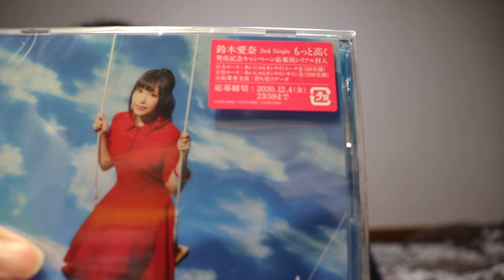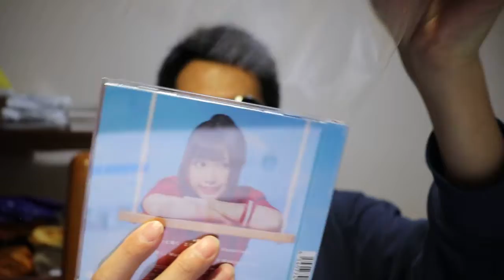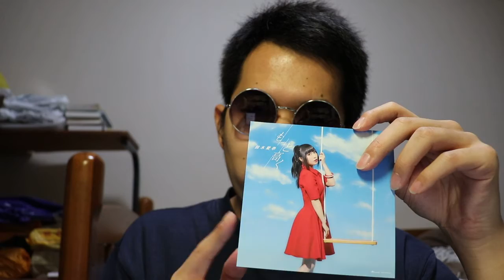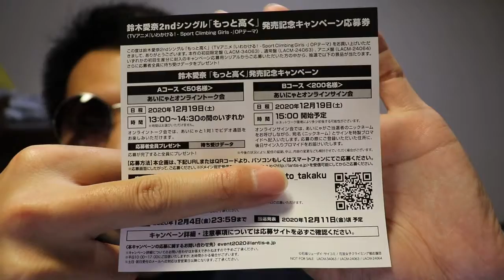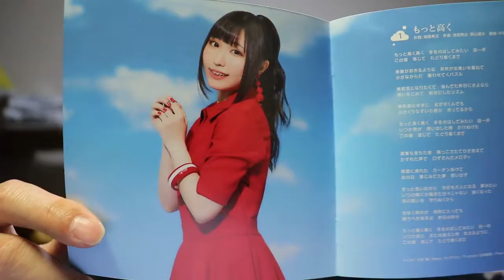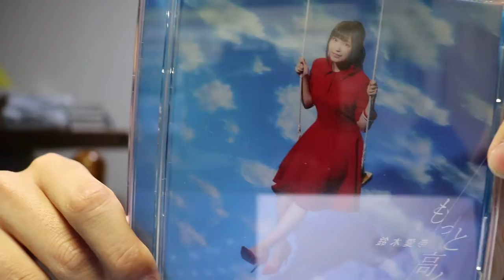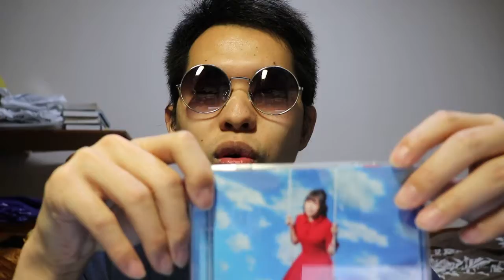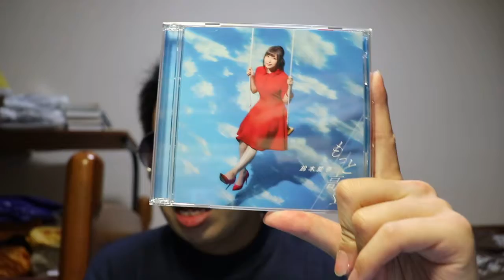【にゃを横浜アリーナへ】『もっと高く』鈴木愛奈 開封の儀＆視聴感想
ロリコンの力でにゃを横浜アリーナに行かせよう!